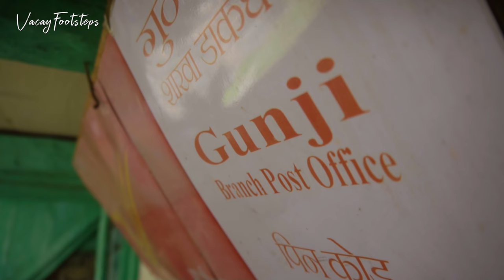Adi Kailash Yatra 2023 | Om Parvat | EP 03 | This Village Share Three Borders | Gunji | Vyas Valley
As we are exploring these mountains now we are in this beautiful village called Gunji. This village is the centre point of Vyas Valley, From here the one route goes to Adi Kailash and the 2nd one goes to Om Parvat and Lipulekh pass.
In this episode we are going meet the legend Mohan Singh Gunjyal and try to know more about this region from Mohan Ji. Mohan Singh Gunjyal is an Indian mountaineer and adventure sportsman. He is one of the summiter’s of Mount Everest, entering the list when he successfully climbed the highest peak in the world on 12 May 1992. He achieved the feat, taking the Southeast ridge route via the south face, as a member of the Indo-Tibetan Border Police Everest expedition group, which included Santosh Yadav, the first woman to summit the peak twice within a year. He has received the Tenzing Norgay National Award for outstanding achievement from the President of India in 2004. He is a former Assistant Commandant of Indo-Tibetan Border Police and presently working as Director (Technical Training) at the Uttarkashi-based Nanda Devi Institute of Adventure Sports and Outdoor Education. The Government of India awarded him with Tenzing Norgay National Adventure Award 2004 in lifetime achievement category and the fourth highest civilian honour of the Padam Shri, in 2006, for his contributions to the sport of mountaineering.

This valley is untouched before the Indian government decided to make a new route to Kailash Mansarovar from Uttarakhand. People usually trek from Dharchula to all these hidden villages before 2019. That’s why these valley’s are still far away from the Urban culture and we always pray that. things never change here because the every thing which is related to the culture is still conserved yet. I personally think These small monuments or places need to be clean and the rawness of the villages should be stay forever and we also request everyone to keep the mountains Clean.

Music & SFX  : Epidemic Sounds

If you like the Music and Sound Effects in our vlogs

Watch Full Travel Vlog Series Kumaon Trails Season 1 The Journey Begins

Watch Full travel Vlog Series Kumaon Trails Season 2 The Unplanned Trip

[ Note : In case If you are planning to visit Adi Kailash & Om Parvat with your family and Friends or if you explore the Vyas valley with us, Do contact us on given No.

Additional Tags :
Vacayfootsteps,
Adi Kailash,
Adi Kailash trek,
Adi Kailash OmParvat,
Kailash Mansarovar,
Kailash Mansarovar New Route,
The Holy Place Kailash Mansarovar,
Vyas Gufa,
KalaPani,
Gunji,
Gunji Village,
New Road to Kailash,
New Road to China,
New Road To tibet,
New Road To Kailash Mansarovar,
Kailash 2023,
Kailash Parvat,
Kailash Parvat History,
Om Parvat,
India china Border,
Lipulekh Pass,
New Road to Lipulekh pass,
Budget Traveling,
Budget Travel Adi Kailash,
Ranthi waterfall,
Chiyalekh,
Nabi Village,
Kuti Village,
Incredible India,
Off Beat Uttarakhand,
Uttarakhand,
Uttarakhand Culture,
Pahadi Culture,
How to reach Adi Kailash,
Delhi to Adi Kailash,
Delhi to Dharchula,
Delhi to Om Parvat,
How to apply Inner Line Permit,
Adi Kailash Road Trip
Trip to Adi Kailash,
Adi Kailash and Om Parvat Yatra,
Adi Kailash Yatra date 2023
Adi Kailash Kaise jaye,
Kailash Parvat mystery,
Kailash Yatra 2023,
Adi Kailash Kaha hai,